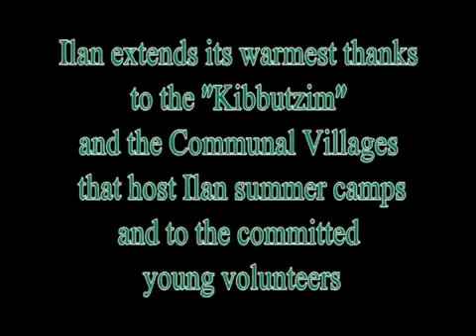Ilan Summer Camps